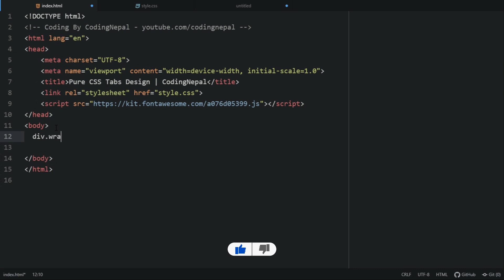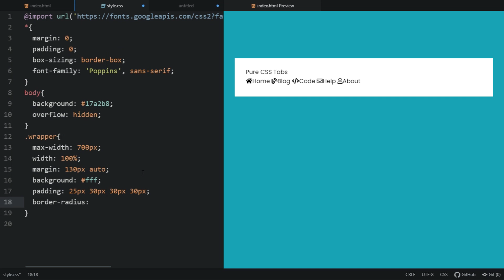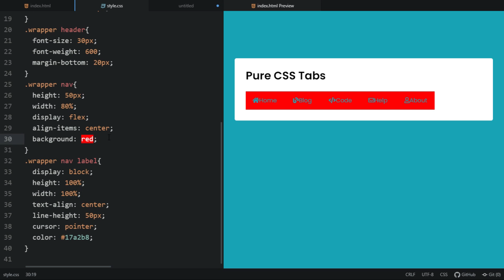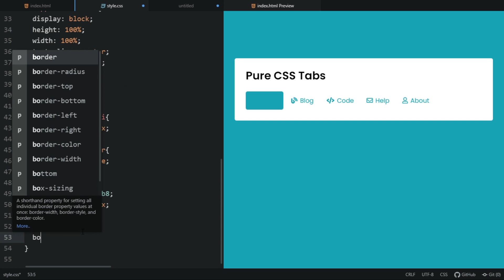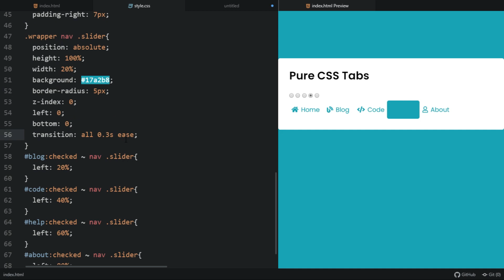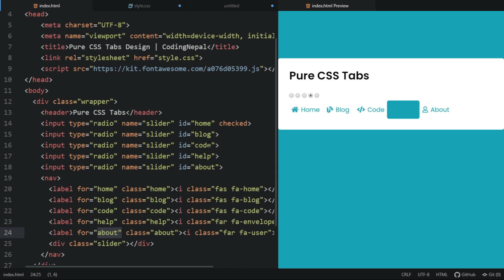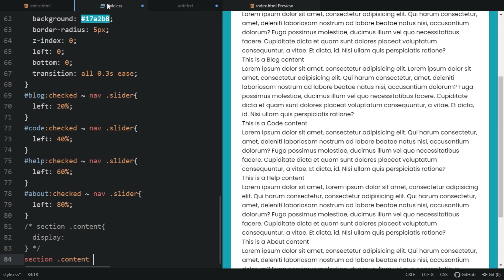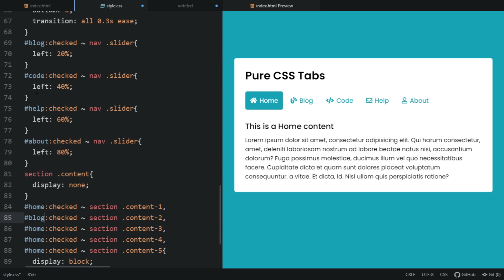Pure CSS Tabs with Slide Indicator | Tabs using only HTML & CSS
Short Definition:
A tabbed interface or simply a tab is a graphical control element one can use to contain multiple panels or documents onto a single window for users to access.